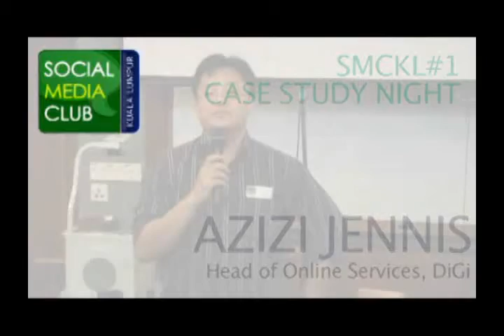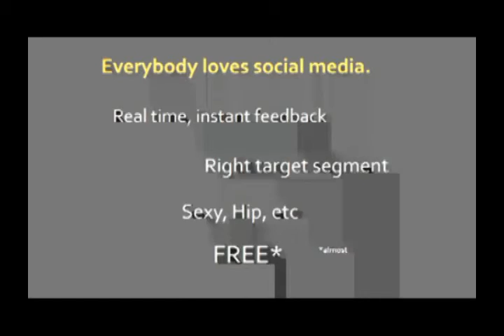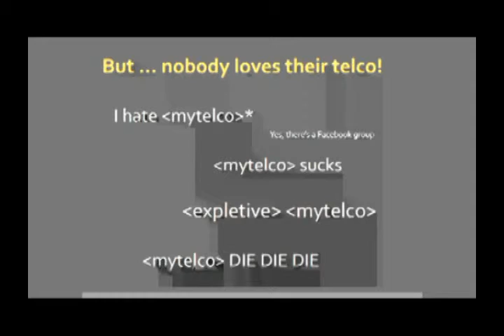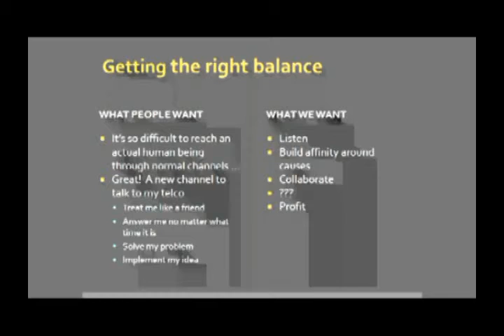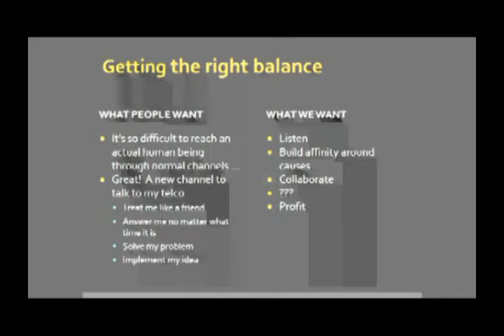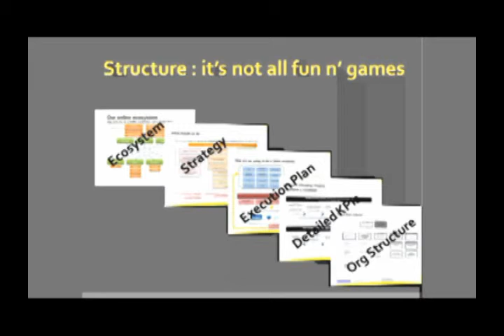SMCKL#1: Case Study - DiGi Telco Pt. 1/2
Azizi Jennis shares the challenges and learnings from managing DiGi's brand in social media.